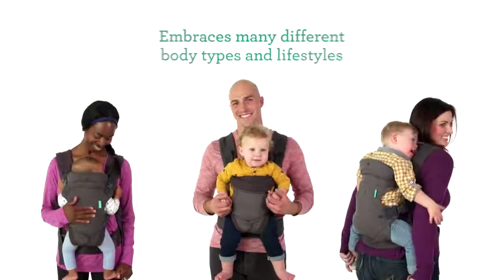Definitive Guide to Infantino Flip 4-in-1 Carrier | Complete Review of Infantino Flip 4-in-1 Carrier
In this video we’ll walk you through:
- infantino flip 4-in-1 carrier
- infantino flip 4-in-1 carrier - ergonomic convertible
- infantino flip 4-in-1 carrier - ergonomic

Our Channels is made for Family Who has baby and for all about the baby stuff.